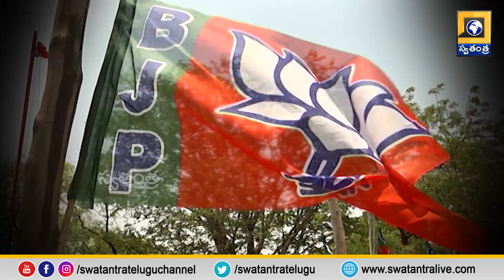ఏపీలో ఆపరేషన్ ఆకర్ష్ చేపట్టిన బీజేపీ అధిష్టానం? మాజీ నేతలకు గాలం | Swatantra TV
Swatantra TV Telugu News Channel brings you the Latest News, Politics, Current Affairs, Cricket, Sports, Business and cinema news from India and around the world.  ఆపరేషన్ ఆకర్ష్@ ఏపీ